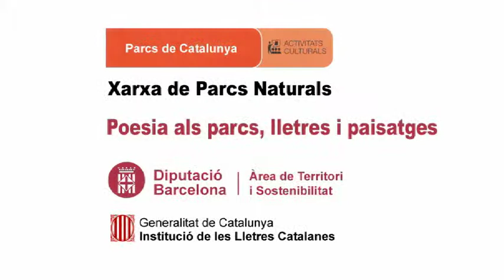Tònia Passola recita, Dins les remors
Data: 30/11/2014
Títol recital Poesia als parcs
Títol  Dins les remors
Autor poema:  Tònia Passola
Rapsode : Tònia Passola
Lloc: Plaça del Castellet. Castellet i la Gornal. Parc del Foix
Productor: Parcs de Catalunya - Diputació de Barcelona